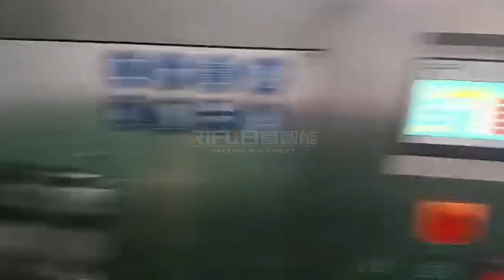Honey cream packing and packaging machines 2